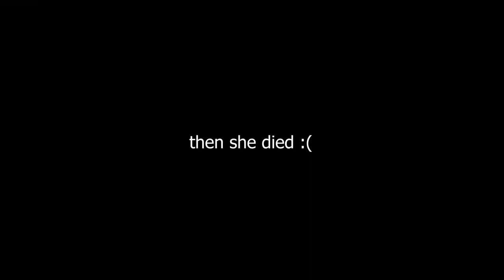TRAIN-WRECK TRAIL RIDE - Dehydration, Injuries, Bike Problems, Lost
Man,  we were so under-prepared! Everything just came undone, real fast!
It was a good learning lesson. Always bring enough food and water for when things go south. I hope we never have a ride like this again!